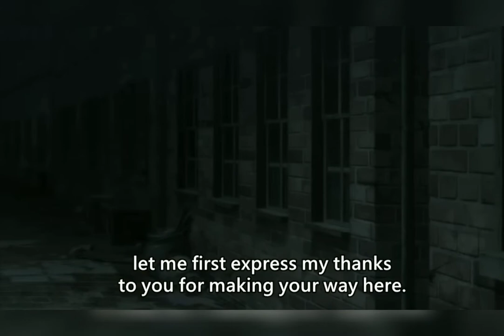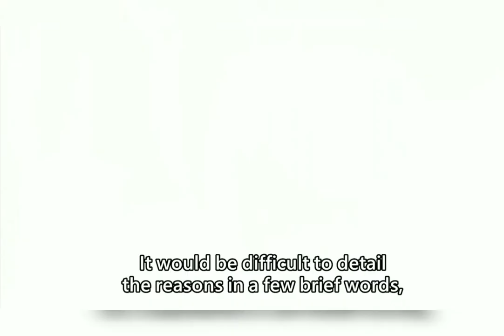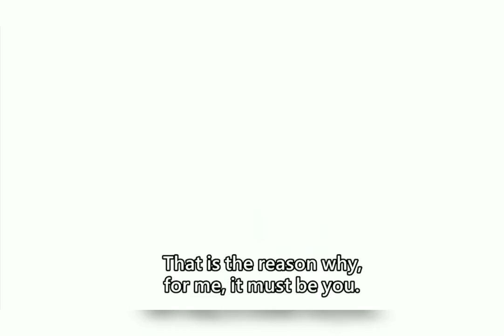william's letter to sherlock 😏😏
a n i m e: moriarty the patriot ✨